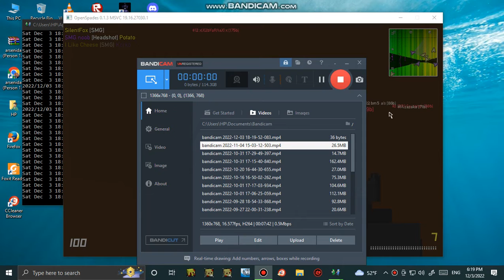open spades hack cheat troll